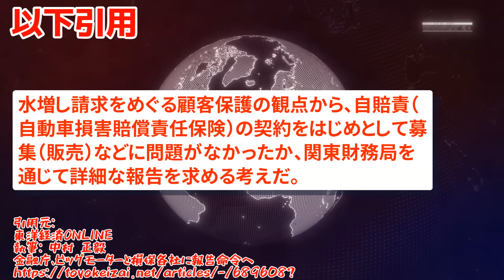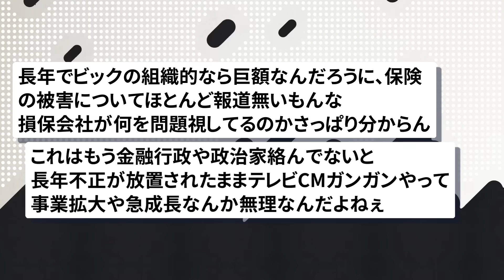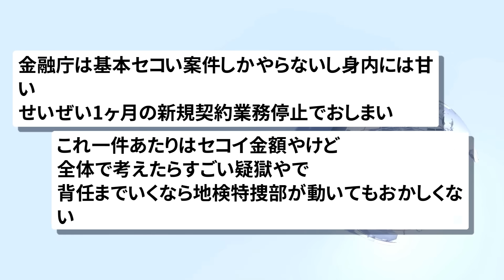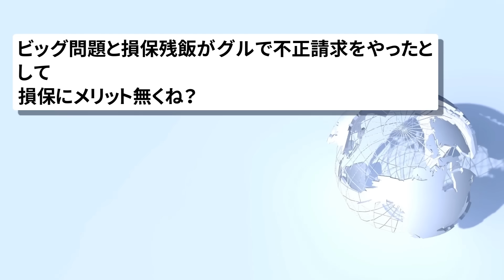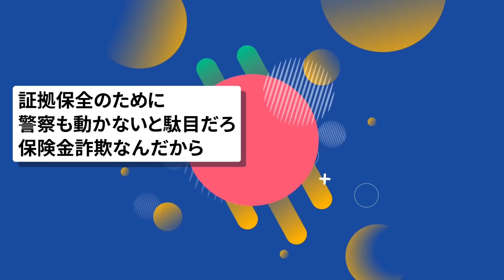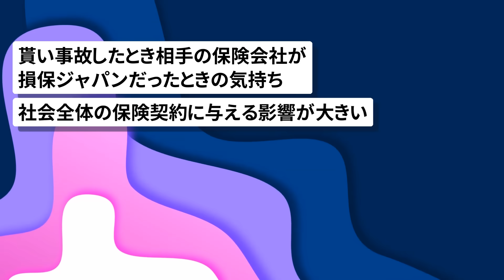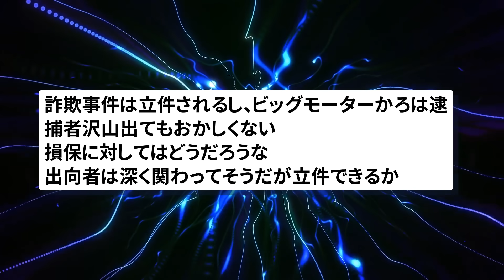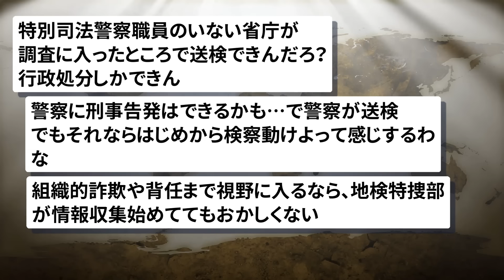【2chまとめ】金融庁さん、損保ジャパンに立ち入り検査に入る方向で調整【面白いスレ】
引用元:
東洋経済ONLINE
執筆: 中村 正毅
金融庁､ビッグモーターと損保各社に報告命令へ

使用素材:
pixabay
いらすとや
ジャパクリップ
OKUMONO
DOVA-SYNDROME
MusMus